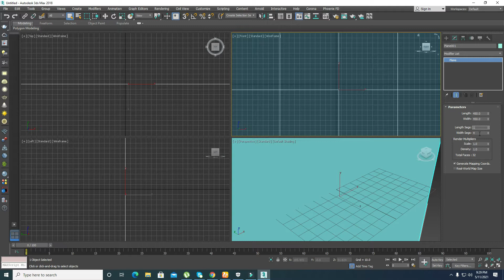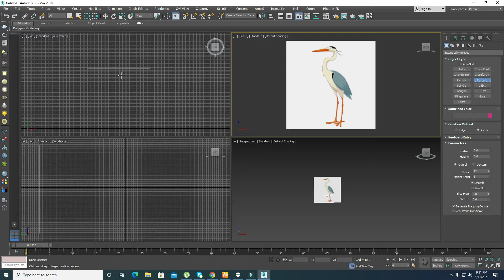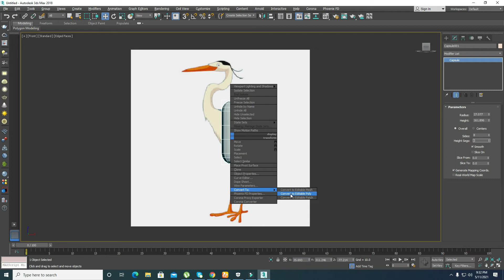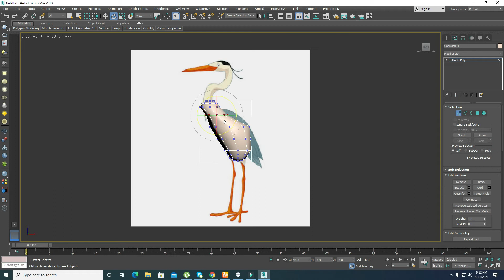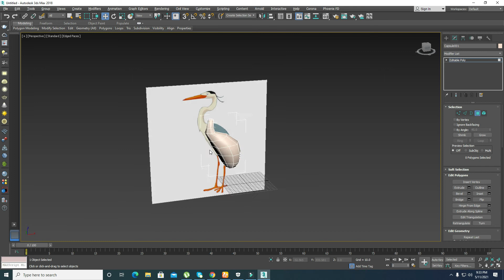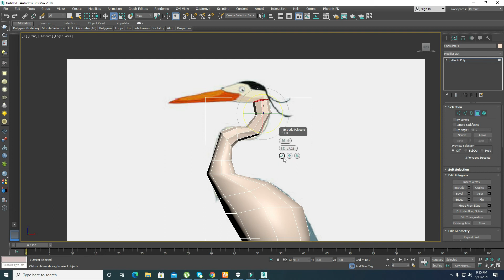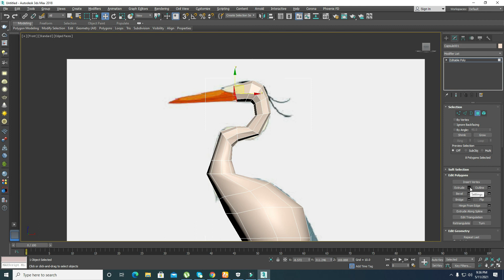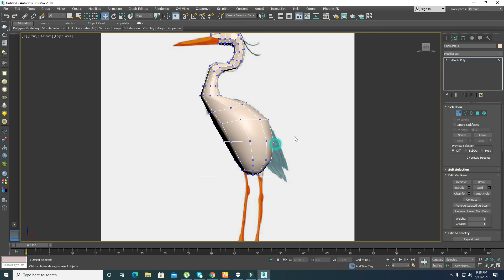Cartoon heron Modeling tutorial farst part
Cartoon heron Modeling tutorial created in 3ds max 2018.It is a poly model. Cartoon heron Modeling use white material.